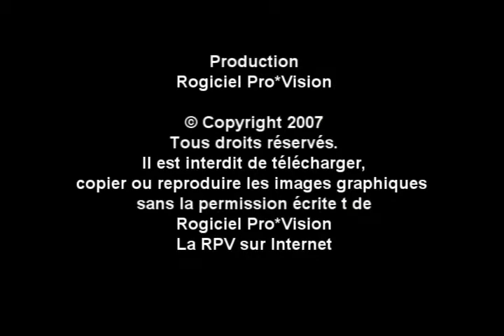Festival Western de St-Tite 2007 avec Sylvia Cournoyer sur La RPV - 1258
En 2007 lorsque La RPV était à St-Tite avec la grande dame des chevaux au Québec, Mme Sylvia Cournoyer, ce fût un grand moment d'histoire.
Re-vivez avec nous cette expérience, celle de rentrer par la grande porte dans la fabuleux stade de Saint-Tite au Québec.

Vous pouvez maintenant rejoindre Sylvia pour avoir des info sur sont nouveaux service "Les Poneys en folie" spécialement adapter pour les enfants.